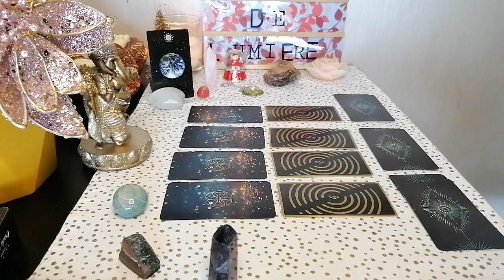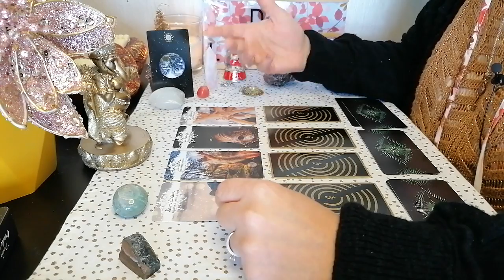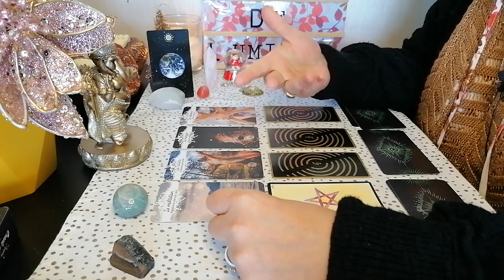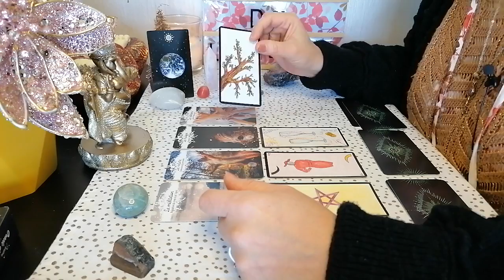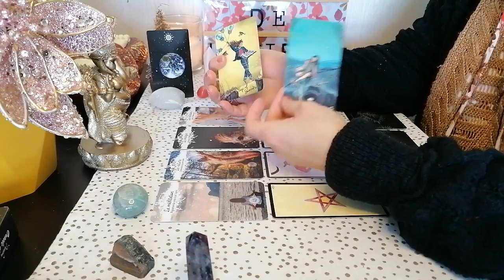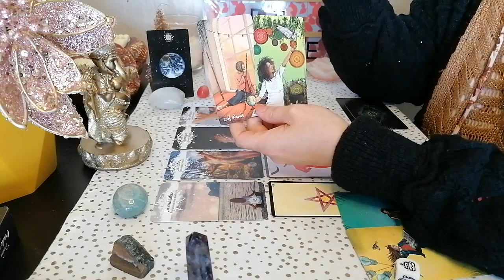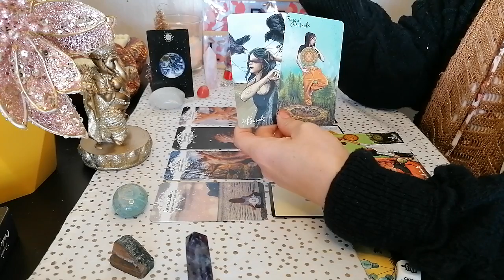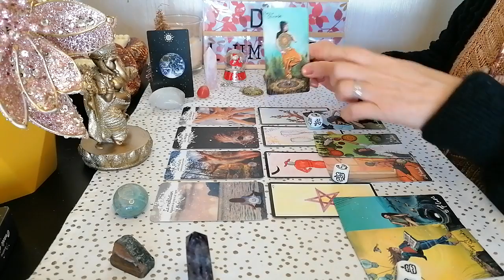🌎Guidance hebdo signes de Terre♉️Taureau♍️Vierge♑️Capricorne🌲du 27 Décembre au 02 Janvier☃️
Voici  les guidances 🔮 pour la semaine du 27 Décembre au 02 Janvier☃️, pour chaque Élément Astrologique. 🌎 🌊 🌬 🔥

Merci infiniment .✨

Messenger : m.me/CledeLumiere